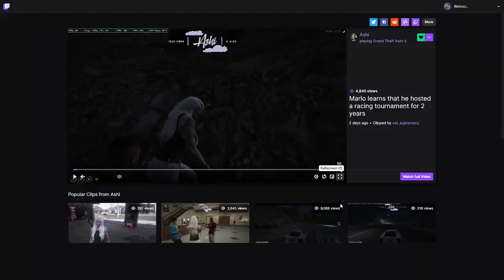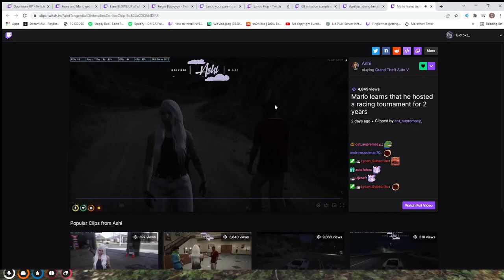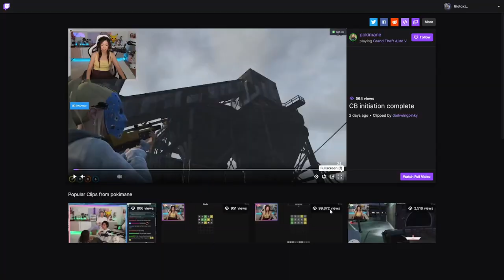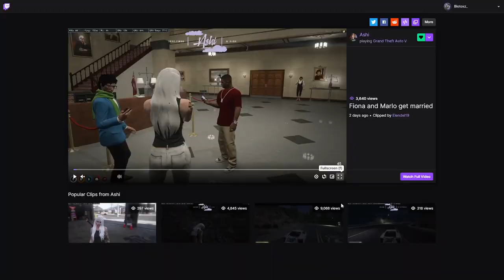Bjorn REACTS To NoPixel GTA RP Clips (Biotoxz_)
NoPixel GTA RP Bjorn REACTS To NoPixel GTA RP Clips (Biotoxz_). Bjorn or Biotoxz_ reacts to NoPixel GTA RP clips.